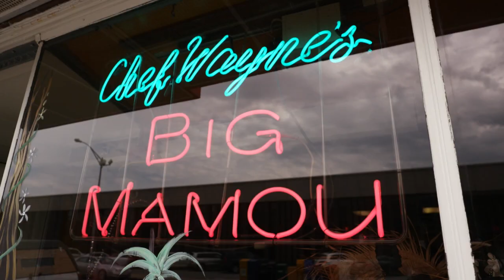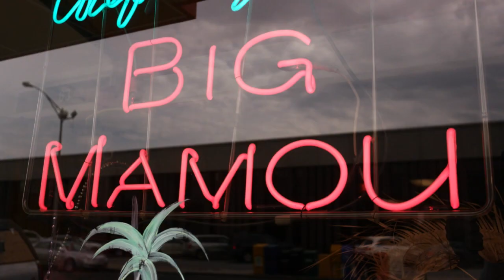Chef Wayne's Big Mamou - Springfield MA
For more than twenty years, Chef Wanye's Big Mamou has been serving some of the best Cajun, Creole, and Lousinana cuisine you can get outside of the Big Easy.